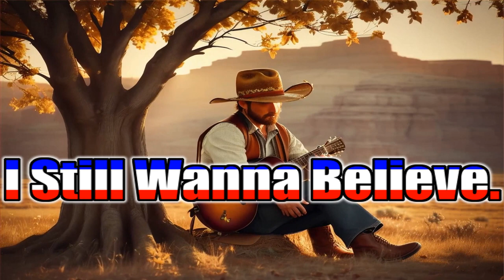I Still Wanna Believe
Country/Rock/Blues

Lyrics:

[Verse 1]
I woke up this mornin', my world crumblin' down
The memories of you, they still linger in this town
The sun's shinin' bright, but it don't feel so fine
Without you here, darlin', I'm just a lonely soul

[Chorus]
Oh, my heart is breakin', like the autumn leaves
We used to dance under the stars, now it's just me and these trees
I'm tryin' to move on, but your lovin' still feels so real
And I'll be holdin' onto it, 'til I find my way back home

[Verse 2]
Summer days were spent swimmin' in the creek
We'd catch us some catfish, and then head on back to me and you
Life was simple then, just livin' for the day
But now, darlin', I'm left with nothin' but heartache and these tears

[Bridge]
(Oooh, darlin', we're gonna make it through)
I still wanna' believe, in me and you!

[Guitar Solo]

[Verse 3]
Now the seasons change, and the winds they do blow
I'm still standin' here, wonderin' where did it go?
Was it somethin' I said? Or was it just me bein' blind?
We had our ups and downs, but our love was real to find

[Guitar Solo]